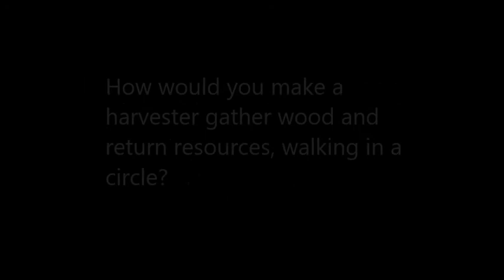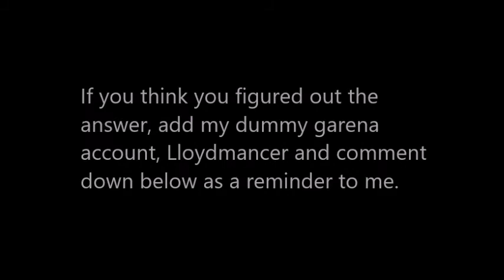Warcraft 3 TFT - Vampirism Speed First Giveaway Rotate Farming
2022 MAY NEW SERVER
Clan Deviant Gaming, mainly for Vampirism Fire.
If you are interested in Vampirism Speed

Extra tips? From here? Nonononononono.

I don't think you read video description from other videos of mine either, so I shouldn't help you, HAHAHA!